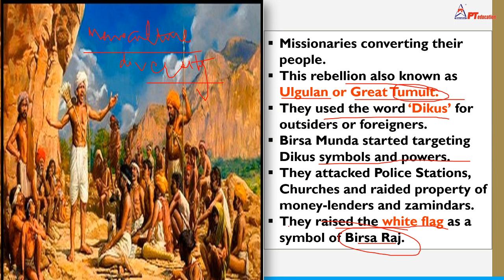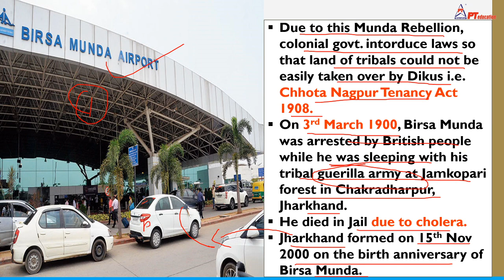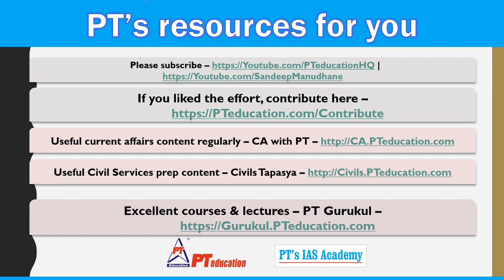MUNDA REBELLION - Current Affairs for Exams | UPSC-CSE, SSC, Govt. exams